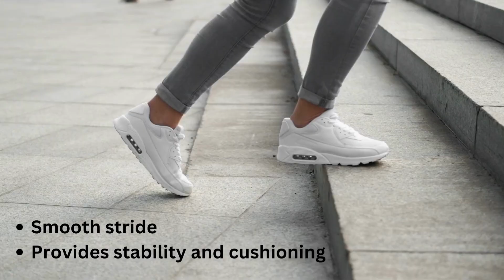The Importance of Proper Footwear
Walk in Nature this month! Learn about the importance of wearing proper footwear from physical therapist Colleen Miller.